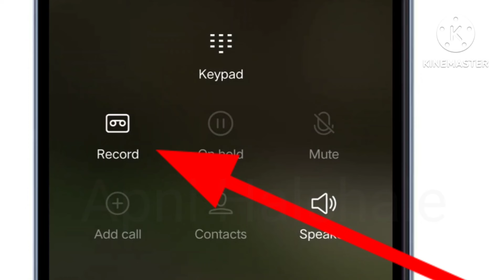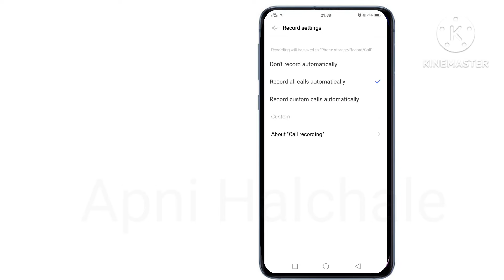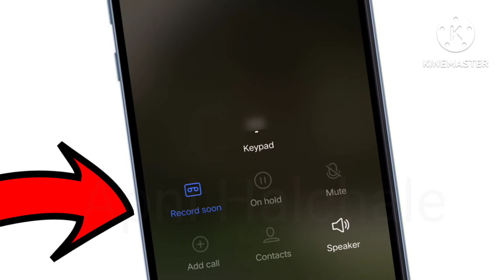How To Start Auto Call Recording In Mobile Phones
🎃🎃.    Apni Halchale.    🎃🎃
Full 🛒🛒Shopping Tab : 📺

Green Screen 💥
Rodewireless Mic💥.
Vlog Gorilla Pod.
Godex Softbox.

Call recording Activated ,
Activate call recording automatically ,
How to Setup Auto call Record in Mobile Phones ,
How To Use Mobile phone as a autoatically Call recording,
auto call records ,
auto Call recording options,
kase sabi mobile ke calls ko records kar sakthe h,
how to check auto call recording option,
how to activate auto call record ,
how to set up for auto call record,
automatically calls recordings,
how to start automatically calls recording in mobile phones,
mobile phones me kase auto call records option on kare,

apni Halchale facebook page,
apni Halchale facebook page official ,
Apni halchale,apnihalchale,
Apnihalchaleyputubechanel,
youtubeapnihalchale,
अपनी हलचल ,अपनी हलचले,
apnihalchaleyoutubechanel